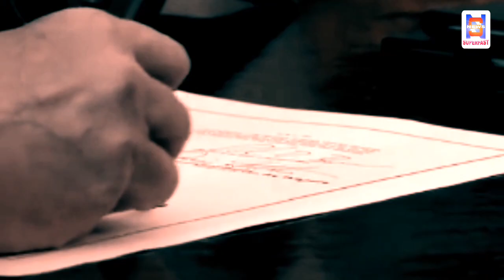चीन पर सख्त एक्शन के लिए तैयार अमेरिका | US China latest news,superfast